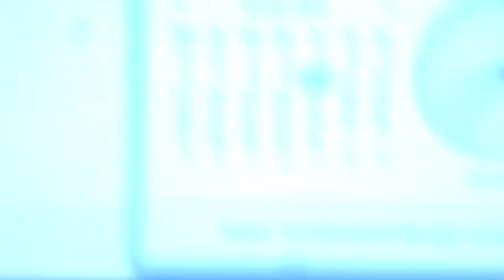10.1.14 todays mandatory NWO Chopper Flyby Orgonite Lowpass Scanflight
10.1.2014 todays mandatory NWO Chopper Flyby Orgonite Lowpass Scanflight